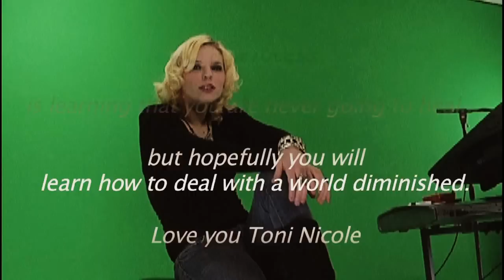The Process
The Process is learning that you are never going to heal, but hopefully you will learn how to deal with a world diminished. Our world got a lot smaller on March 2, 2013 when Toni Nicole was taken from us.